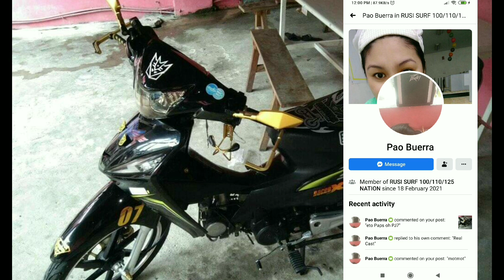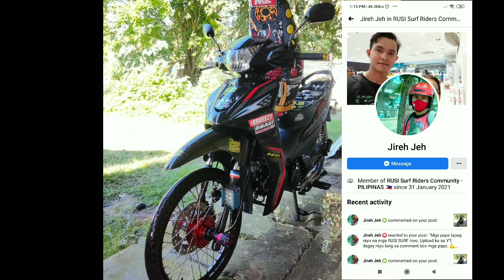RUSI SURF 125 | 110 | 100 | DIGITAL | SET UP IDEAS | PART 1 | Proud Rusi User